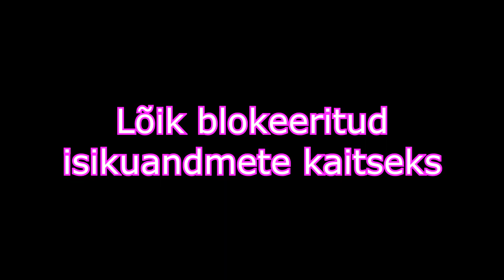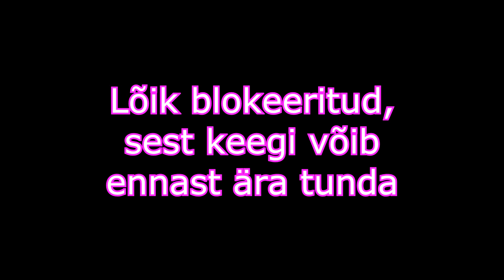Jutud - Detsember 2019 [ENG SUB]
Märksõnad: Veganlus, mesi, ABBA, aeg, raha, erinevate kultuuriruumide väärtused, plastpudelis õlu, jõulud, Eestis elavad pornotähed, uusaastalubadused

Ajad:
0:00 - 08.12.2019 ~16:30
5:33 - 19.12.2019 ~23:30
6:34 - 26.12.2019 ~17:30